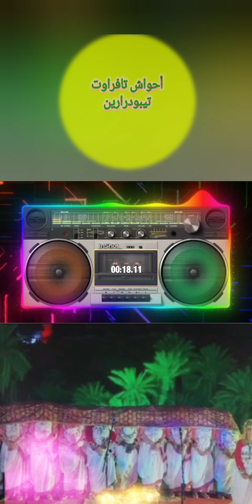AHWACH TOMGHARINE ANZI TAFRAOUT